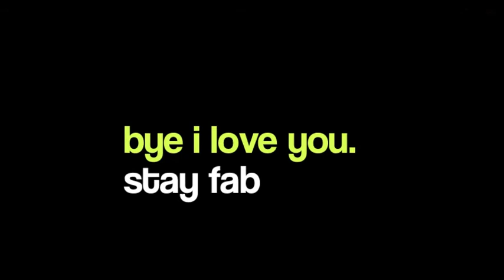VINER IMPERSONATIONS! -HALEY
I'm sooooo sorry this video is late. I wasn't able to post a video because the hotel I was in did not have wifi. go for updates.